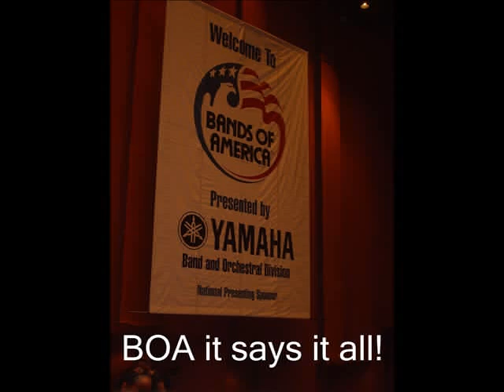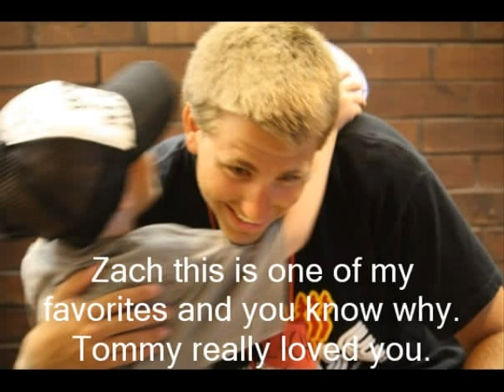DMA 2009! I love you guys!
sorry if i made anyone cry. i've watched this like 5 times and cried all 5 times. lol this is just a bunch of me and my friends at the Drum Major Academy! tell me what you think! the song is 100 Years by Five for Fighting. and i used it kind of "in memory" of my week at camp at DMA thanks to George N. Parks!